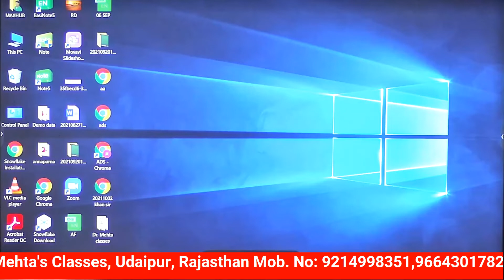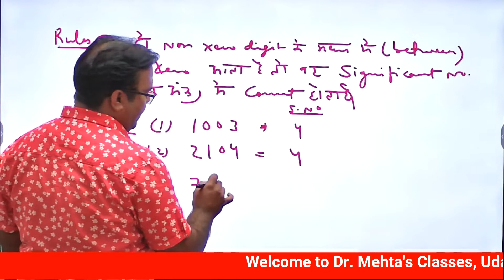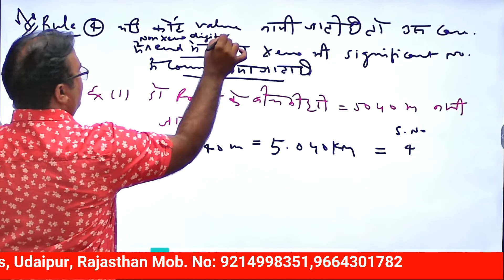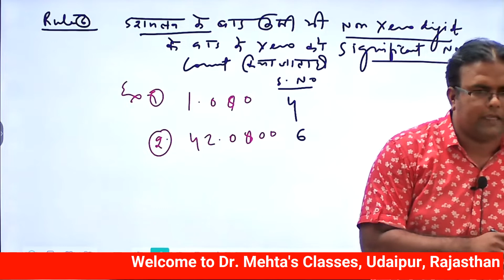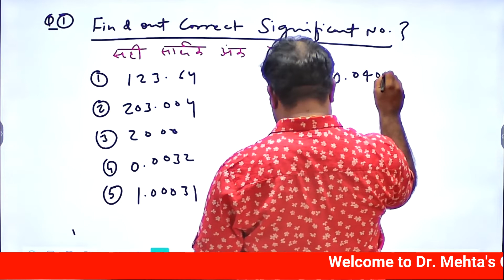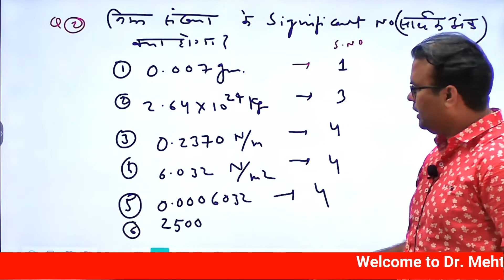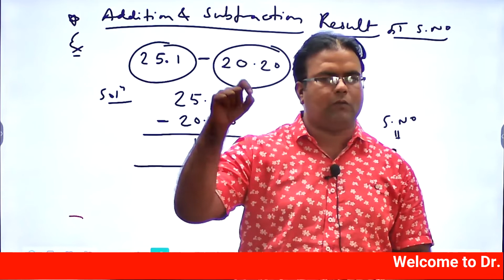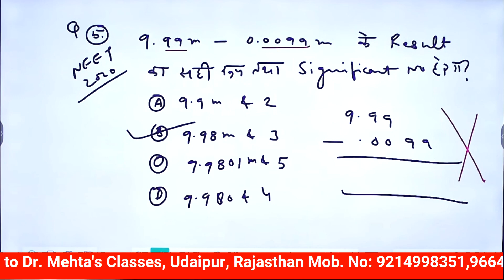physics || Significant number || 2nd grade science || by dr.sk Mehta sir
What is meaning  of significant number in physics
significant number definition
Significant figures are the number of digits in a value, often a measurement, that contribute to the degree of accuracy of the value. We start counting significant figures at the first non-zero digit. Calculate the number of significant figures for an assortment of numbers.
in physics significant number is being taught by dr sk mehta sir
best coaching institute in Udaipur.

address of dr.mehta's classes - above lotus showroom, near gattani hospital ,bhopalpura udaipur 313001